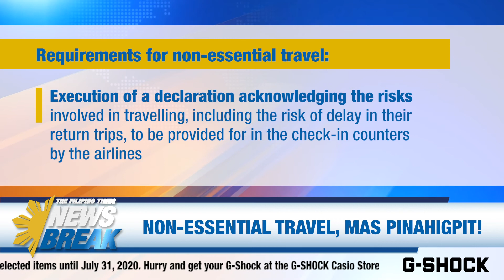2 patay, 12 sugatan sa aksidente sa Sheikh Zayed Road (TFT Newsbreak - July 13, 2020)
Tampok sa mga trending na balita:

• 2 patay, 12 sugatan sa aksidente sa Sheikh Zayed Road
• Bureau of Immigration, hinigpitan ang mga regulasyon para sa non-essential travel
• 58 OFWs na nasa PH Consulate in Jeddah, positibo sa COVID-19
• PH, pinag-aaralan ang pagbabalik ng provincial buses
• Trump, nagsuot na ng face mask sa unang pagkakataon